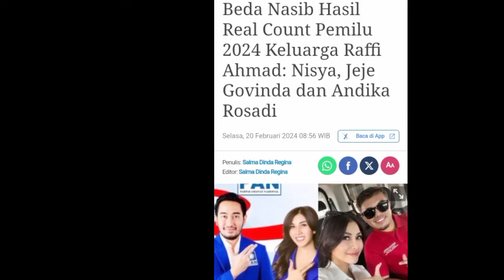Beda Nasib Hasil Pemilu Keluarga Raffi Ahmad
Terimakasih.